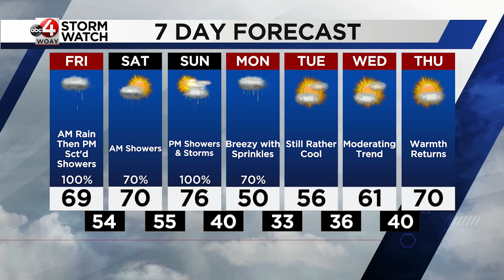Chief Meteorologist Chad Merrill's Latest Forecast Update: Thursday, April 13, 2023